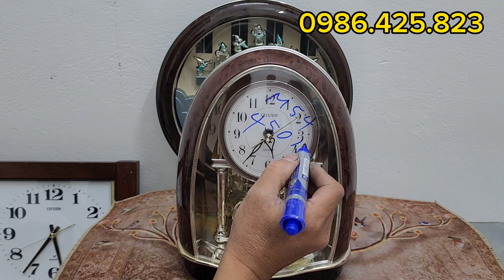Đồng hồ Nhật Bãi ( clip ngày 10/10 ) LH đặt hàng 0986425823